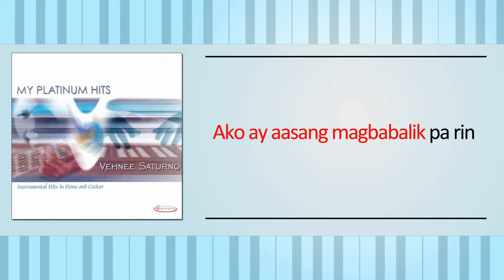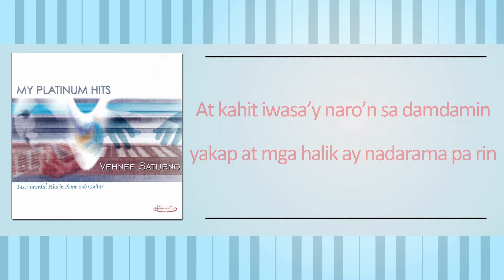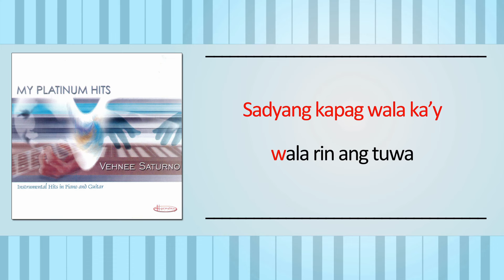Dahil Tanging Ikaw (Instrumental) - Vehnee Saturno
Song:  Dahil Tanging Ikaw
Artist:  Vehnee Saturno
Album:  My Platinum Hits (Instrumental Hits in Piano and Guitar)
Label:  Alpha Records

My Platinum Hits
(Instrumental Hits in Piano and Guitar)
Album Tracklist
1. Bakit Pa
2. Mahal Pa Rin Kita
3. Dahil Tanging Ikaw
4. Mula Sa Puso
5. Sana Kahit Minsan
6. Be My Lady
7. Ika’y Mahal Pa Rin
8. Pangarap Ka
9. Wala Na Bang Pag-ibig
10. Simple Lang